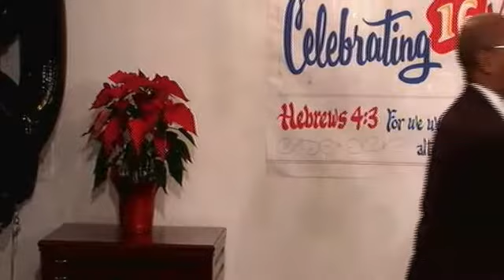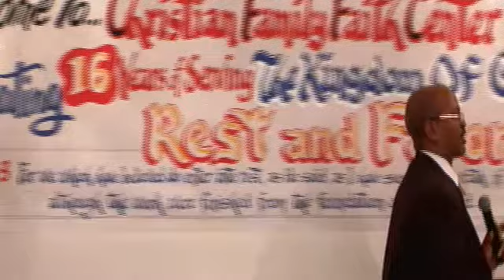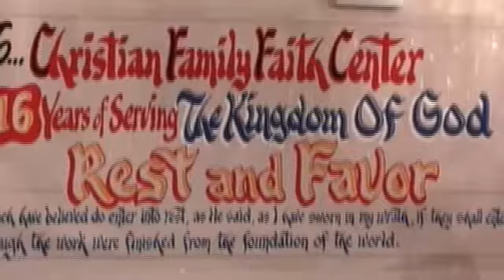Everything Begins with a Seed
Pastor Larry sartin's Sermon